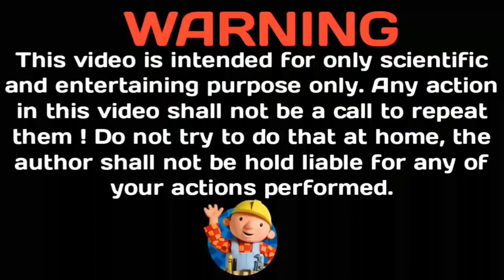Customizing a Mouse with Hydro Dipping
This video is about Customizing a Mouse with Hydro Dipping